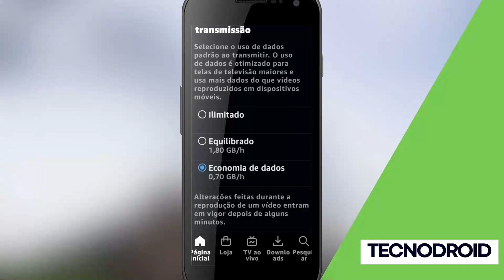COMO ASSISTIR VÍDEOS NA AMAZON PRIME NA FUNÇÃO ECONOMIA DE DADOS